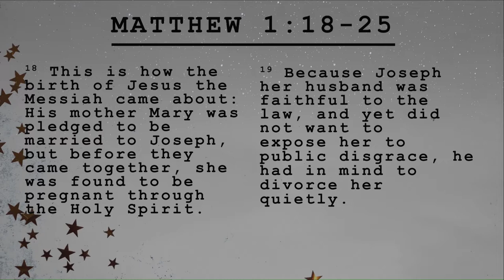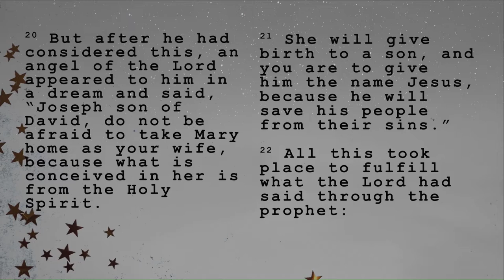He Will Save - Eric Folkers | The Foundry Church